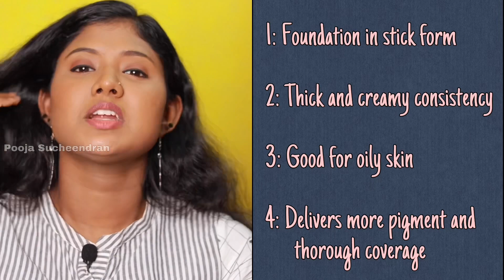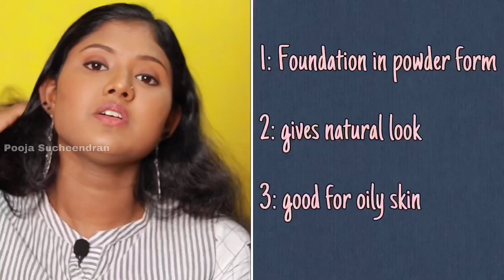How to Choose foundation|ഫൗണ്ടേഷൻ വാങ്ങുമ്പോള്‍|Tips for online and shop purchase|makeup basics